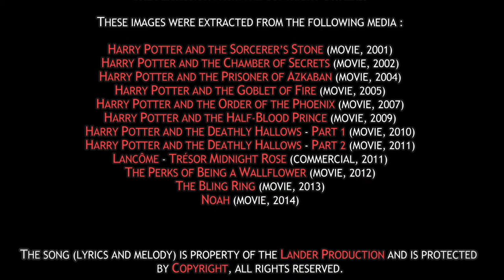Emma Watson Song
Here's a funny Love song dedicated to the famous British Actress.
From Harry Potter to Noah and passing by The Bling Ring & The Perks of being a Wallflower, let's follow Emma Watson throughout her career !

👇 Check the lyrics in the Description down below

LYRICS
Waiting for my Hogwarts letter,
Missing your long tongue twister words.

Emma Watson.
Emma..
Emma Watson.
Emma..

I just want to tell you that..
I would want no cure
If you accepted a world tour,
I would like to share a Rainy Kiss
Flying from London to Paris.

I would present you Lagerfeld
And I would buy you some Chanel.
I will paint you French mademoiselle,
Be my Renaissance Rebel.

But I am just a Wallflower
Adorning a lonely tower.
So please miss Lancôme, listen to me..

Emma Watson.
Emma..
Emma Watson.
Emma..

I would be so lucky
If we played some field hockey.
I would build you an ark
Just to avoid sharks.

I promise I won't be mean
I will teach the mandolin.
You have never been wrong
But please, keep your hair long.

Won't you accept my Love ?
Happiness is what we deserve..

Emma Watson.
Emma..
Emma Watson.
Emma..

Let me tell you that..
I would endlessly sing
To get you a wedding ring.
I would go back in time
To never lose your shine.

I would become all book Heroes
To defend my cause.
I would even start a war
To give you points for Gryffindor.

(x2)
Emma Watson.
Emma..
Emma Watson.
Emma..

I would write you thousands of poems
To compose our love anthem.

Did you cast a spell on me ?
Because my vision is blurry.
Let me keep that harm,
Don't cast the Oculus Reparo Charm.

Dear Know-it-all, don't make it quick.
Stop with all your magic tricks.
I don't want you to disappear,
Be more than a souvenir.

Teach me the love potion recipe..
Little Witch from my heart..

RIGHTS
This clip gathers sequels starring Emma Watson (movies, commercials, public pictures) and is a tribute to her.
It is a reusing of copyright-protected material belonging to their right owners.

These Images were extracted from the following media :
Harry Potter and the Sorcerer's Stone (movie, 2001)
Harry Potter and the Chamber of Secrets (movie, 2002)
Harry Potter and the Prisoner of Azkaban (movie, 2004)
Harry Potter and the Goblet of Fire (movie, 2005)
Harry Potter and the Order of the Phoenix (movie, 2007)
Harry Potter and the Half-Blood Prince (movie, 2009)
Harry Potter and the Deathly Hallows - Part 1 (movie, 2010)
Harry Potter and the Deathly Hallows - Part 2 (movie, 2011)
Lancôme - Trésor Midnight Rose (commercial, 2011)
The Perks of Being a Wallflower (movie, 2012)
The Bling Ring (movie, 2013)
Noah (movie, 2014)

VISIBILITY